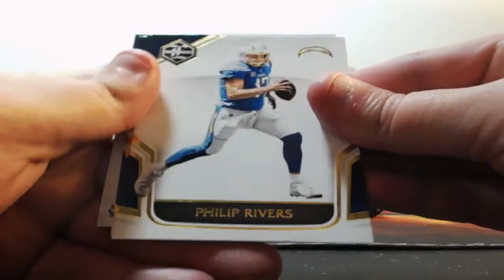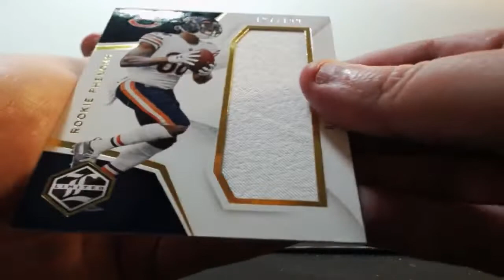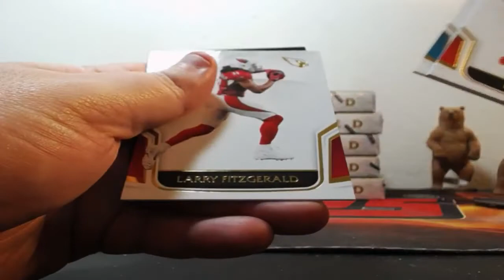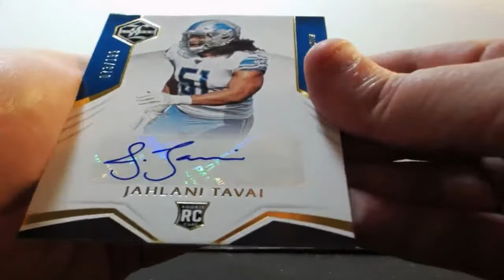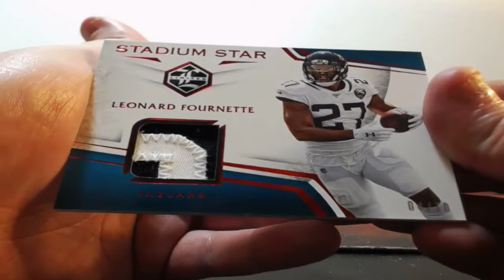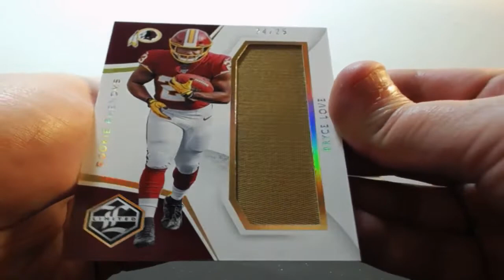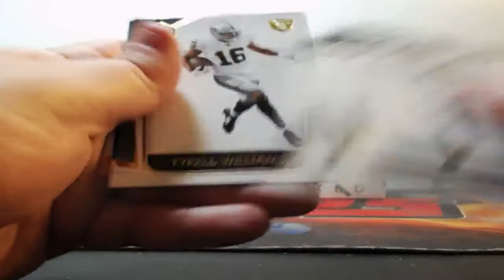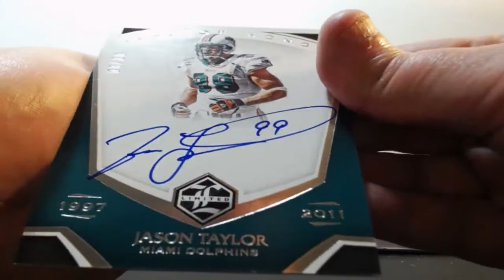02-08-2020 2019 Panini Limited Football 7 Box 1/2 Case Break AUTO MOJO!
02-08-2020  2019 Panini Limited Football 7 Box 1/2 Case Break  AUTO MOJO!